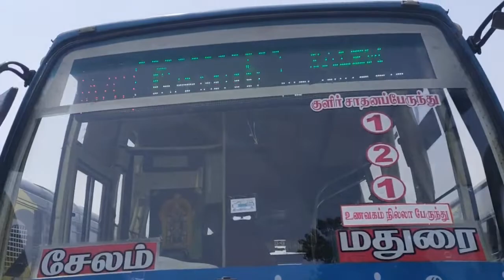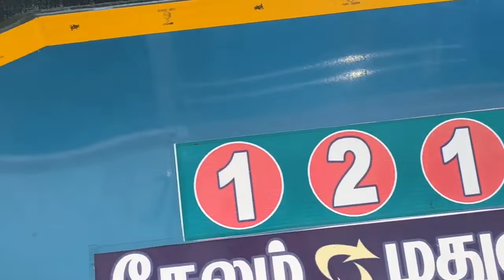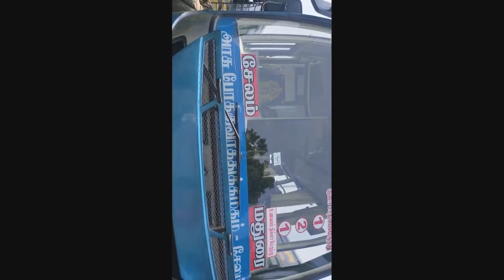மதுரை ஆரப்பாளையம் to சேலம் Alc Bus சூப்பர் ஒரு பயணம்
மதுரை to ஆரப்பாளையம் Alc பயணம்